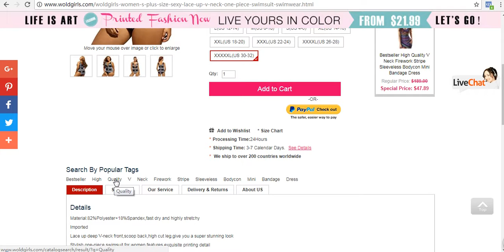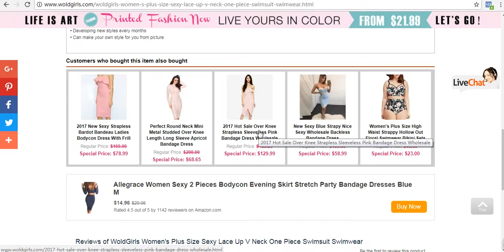Where to buy Women's Plus Size Swimsuit Swimwear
WoldGirls Women's Plus Size Sexy Lace Up V Neck One Piece Swimsuit Swimwear
Material:82%Polyester+18%Spandex,fast dry and highly stretchy
Imported
Lace up deep V-neck front,scoop back,high cut leg,give you a super stunning look
Stylish one-piece swimsuit for women features exquisite printing detail
No underwire,detachable Sponge padding Cups for comfy support
Perfect for vacations,beach,pool,festival,honeymoon with unique and chic one-piece swimwear in this summer
6 Size are available(S,M,L,XL,XXL,XXXL).Please refer to SZIE CHART in the description that fit you best
Summer beachwear is great for swimming,lounging on the pool,and playing water sports
Dearlove Women's Sexy Lace Up V Neck One Piece Swimsuit Swimwear Plus Size
Feminine,flattering and utterly glamorous,Dearlove swimsuit offers the ultimate in sexy bikinis,sophisticated one-pieces and two-piece set.Update your vacation closet with this flattering one piece swimsuit for instant chic.
"We make it easy to be featured!"

Deep V Monokini Swimsuits for Women Plus Size

Enjoy the timeless elegance with this one-piece swimsuit for a slimming and charming look
One Piece Swimwear for Flattering Coverage and Confidence

Details you can get to know
Smooth and stretchy fabric for all-day comfort
LOVE this bathing suit! I was skeptical of the quality because the price was so low, but I was very pleasantly surprised. This suit is sexy while also hiding all of the imperfections I don't want shown off, but I don't feel like I'm too covered up. Buy this! You won't be disappointed. Debating about buying it in the black and white smaller print as well.